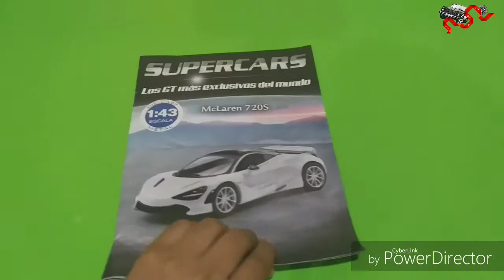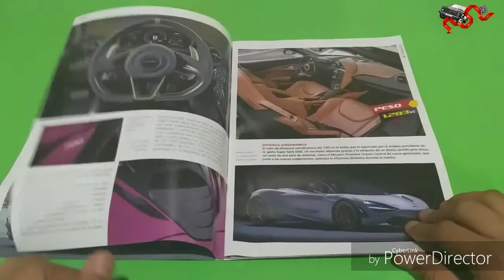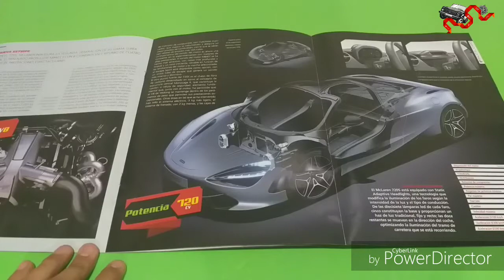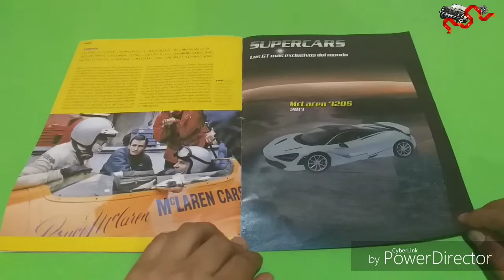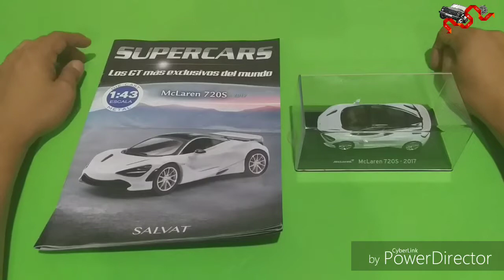SUPERCARS MCLAREN 720S 2017 (EDITORIAL SALVAT) #17